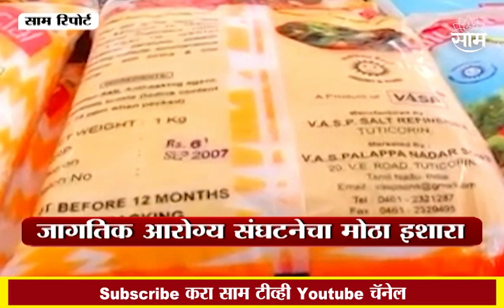Special Report : मीठ खाण्यावर जागतिक आरोग्य संघटनेचा मोठा इशारा!